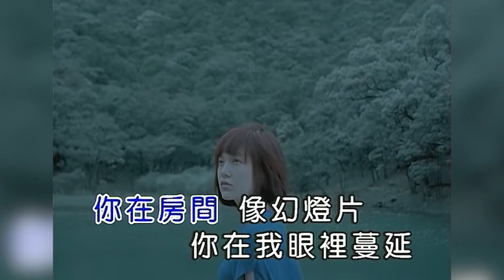《歌手2024》第五期歌单！凡希亚再出王炸《Hello》！阿黛尔附身！一开口惊艳众人！